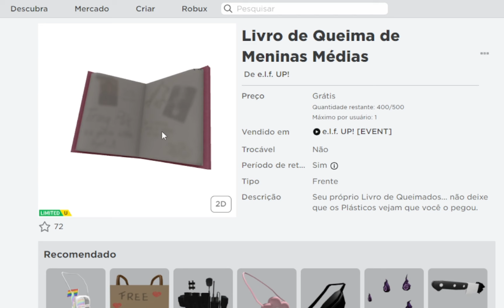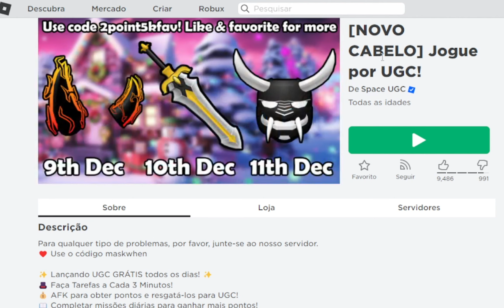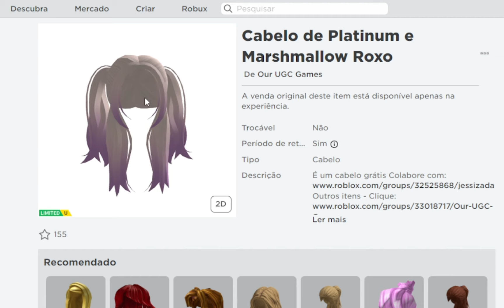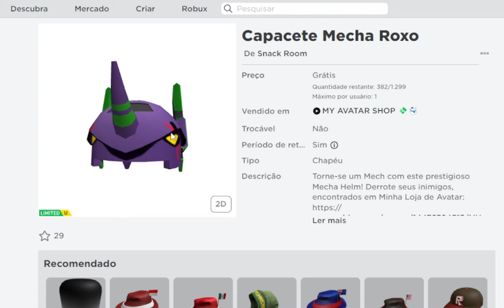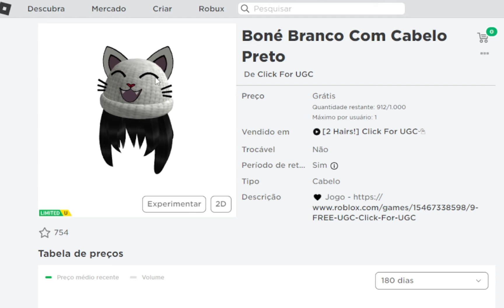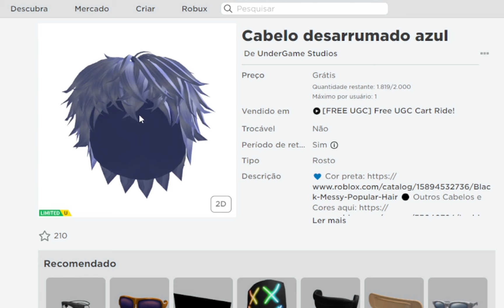COMO PEGAR 7 ITENS GRÁTIS NO ROBLOX